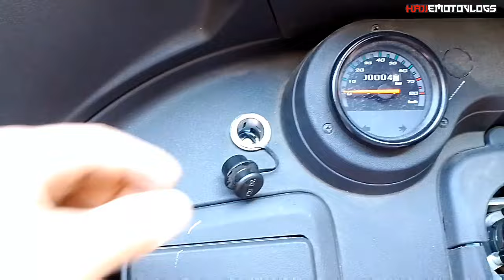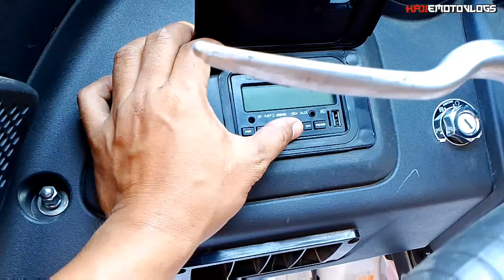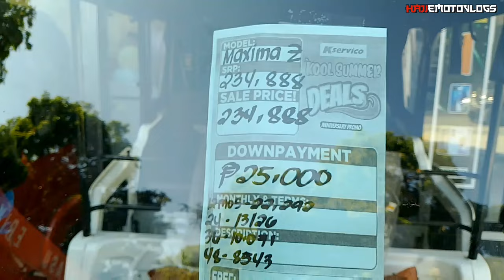BAJAJ MAXIMA Z MAS SULIT NGA BA KESA SA TRICYCLE?trendingvideo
MOTO FEATURES
BAJAJ MAXIMA Z
TRI WHEELER MOTORCYCLE
SULIT PA NGA BA NGAYONG 2024??
ALAMIN NATIN YAN!!

REVIEW/PRICE UPDATE PRICE

Dealer: K- SERVICO MASINLOC ZAMBALES BRANCH